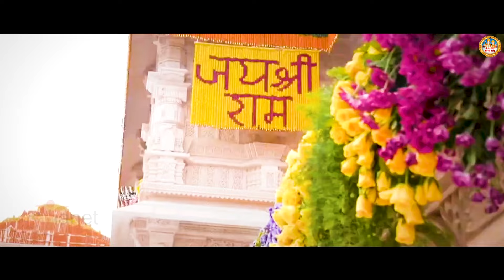हम भी अयोध्या धाम जा रहे है | Varsho Baad Mein Ram Aa Rahe Hai | 2024 Ram Bhajan | Mayank Aggarwal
Shri ram new bhajan, ram bhajan, prabhu ram ji bhajan, ayodhya ram mandir bhajan

► Album - Varsho Baad Mein Ram Aa Rahe Hai
► Song - Varsho Baad Mein Ram Aa Rahe Hai
► Singer - Mayank Aggarwal
► Music - Baljeet Singh Chahal
► Lyrics - Mohit
➤ Parent Label- Shubham Audio Video Private Limited
13616-DVT_VNM/15034-TDVT-13616